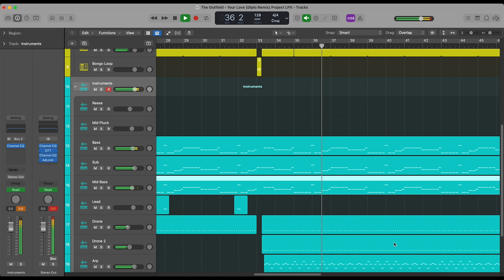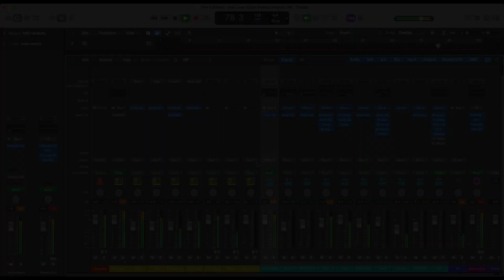The Outfield & Diplo - Your Love (Logic Pro Remake)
💻   This version of "Your Love" by The Outfield with Diplo, was created in Logic Pro X. You can see how to work with instruments and samples and learn how to set up settings, parameters, automatizations, plugins, audio signal routing, and more. All mixed and mastered, ready for use.

⚙ Template Specifications ⚙

📌 Software, DAW: Logic Pro X 10.5.1 (or higher).
📌 Song Key: Db Min
📌 Time Length: 2:37
📌 Genre: Eurodance / Dance Pop